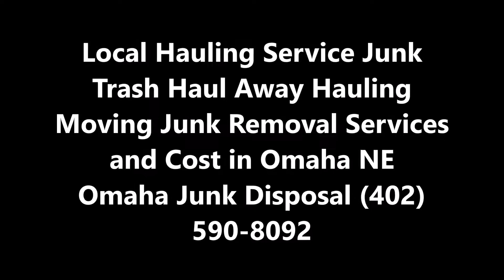Hauling Service Junk Trash Haul Away Services and Cost in Omaha NE | Omaha Junk Disposal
Local Hauling Service Junk Trash Haul Away Hauling Moving Junk Removal Services and Cost in Omaha NE | Omaha Junk Disposal

Looking for a Hauling Service near Omaha Nebraska? Omaha Junk Disposal Hauling Junk & Moving Omaha NE offers professional home & office junk removal, hauling & moving services. Get a free no obligation quote! Call for an estimate and pricing! We are dedicated to providing hauling services at fair and reasonable prices.  We make getting rid of your junk not only affordable and convenient but also a pleasurable experience.  Our focus is on helping homeowners, tenants, contractors, and our community save on hauling fees by recycling.  From single items to multiple loads, hauling away is ready to work. Cost of Hauling Service? Free estimates! Call today or schedule online Hauling Service fast! Best junk removal and hauling company in Omaha NE!

HAULING SERVICE JUNK REMOVAL OMAHA NE

Omaha Junk Disposal Hauling Away specializes in Omaha NE area junk removal service.  We are dedicated to providing hauling services at fair and reasonable prices.  We make getting rid of your junk not only affordable and convenient but also a pleasurable experience.  Our focus is on helping homeowners, tenants, contractors, and our community save on hauling fees by recycling.  From single items to multiple loads, hauling away is ready to work.

Omaha Junk Disposal Hauling Away will make sure that you will spend less by recycling more.  We also reuse and donate any items that you may not need.

We love helping you get rid of junk.   Most importantly, we appreciate when you recycle!

HOUSEHOLD AND YARD JUNK REMOVAL
• Furniture Removal
• Appliance Removal
• Mattress Removal
• Construction Remodel Debris
• Hot Tub Removal
• Garbage and Trash
• Yard Waste

APPLIANCE AND ELECTRONIC RECYCLING
• TV Recycling
• Computer Recycling
• Refrigerator Recycling
• Copier and Printer Recycling
• Stove Recycling
• Monitor Recycling

COMMERCIAL AND SPECIALTY JUNK REMOVAL
• Office Junk Removal
• Rental Cleanouts
• Storage Unit Junk Removal
• Foreclosure Trashouts
• Estate Cleanups
• Hoarding Junk Removal
• Junk Removal for Property Management Companies and Realtors

BEST HAULING COMPANY IN OMAHA NE